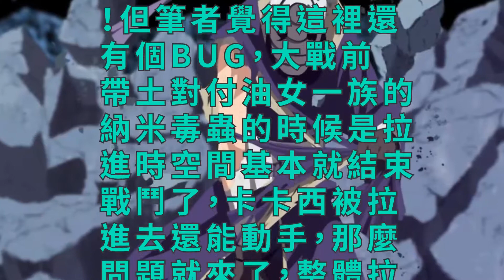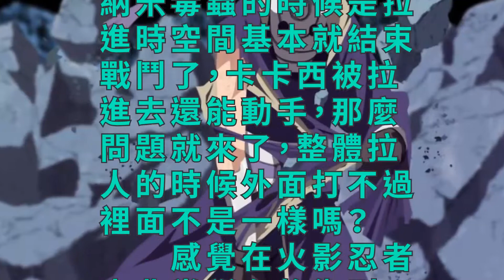火影忍者博人傳強行修改了神威的設定：轉生眼自帶時空忍術？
大家好喲，這裡是次元邊境的小百合！今天小百合要為大家帶來的是《火影忍者》博人傳強行修改了神威的設定：轉生眼自帶時空忍術？讓我們一起來看看吧~

　　筆者在看博人傳的時候發現了一個有關時空忍術的問題，跟宇智波帶土的神威是對不上的。帶土的神威雙眼，自己的是轉移自己和接觸物體，卡卡西那隻是遠程轉移範圍內物體卻不包括自己；